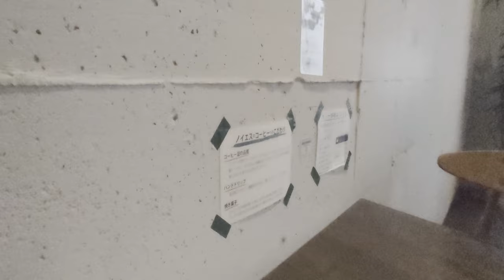【黙食】 フレンチシェフが作るチキンビリヤニ with Sony XPERIA1 Ⅱ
フレンチシェフが作るチキンビリヤニが最高に美味しかったです!!!
動画に納めましたのでご覧ください(*'ω'*)
チャイティーも美味しかった～

Neues ノイエス 名古屋市熱田区